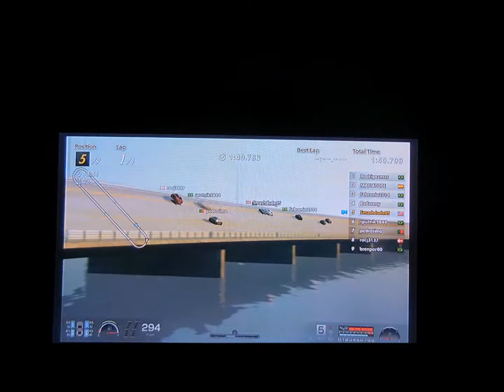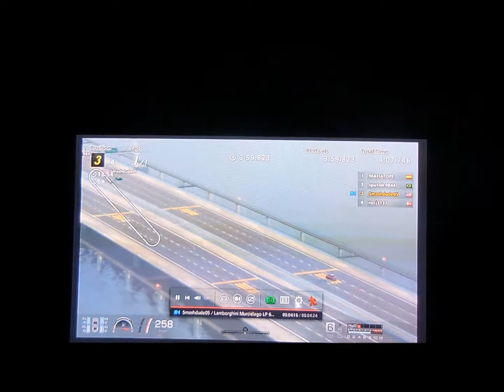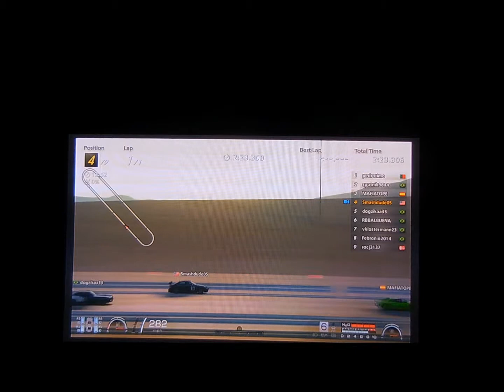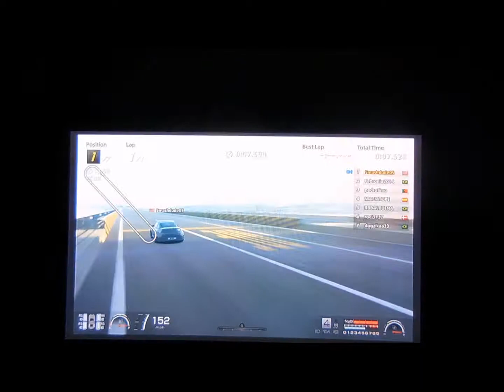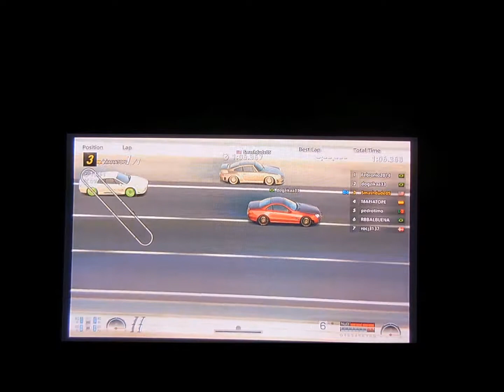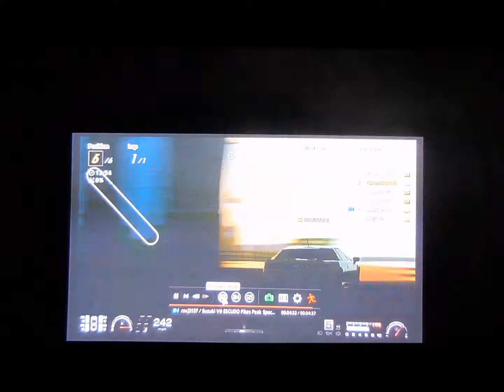Gran Turismo 6 - Online Racing At Special Stage Route X #12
Same as always, well almost always. 5 one-lap shootouts at the monstrous Special Stage Route X, one right after another. 5 new cars once again for each race. Let's see how this all goes.

0:00 - Race 1: Ford GT40
4:42 - Race 2: Lamborghini Murcielago LP640 SuperVeloce
9:06 - Race 3: Mitsubishi GTO
13:39 - Race 4: Mercedes-Benz C63 AMG
18:18 - Race 5: RUF CTR2